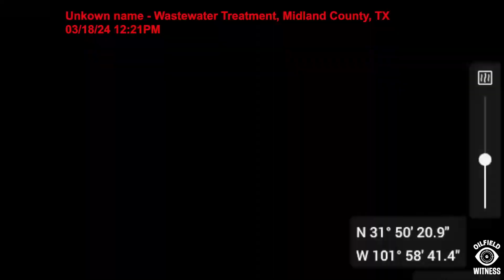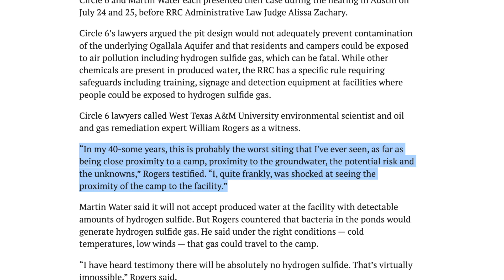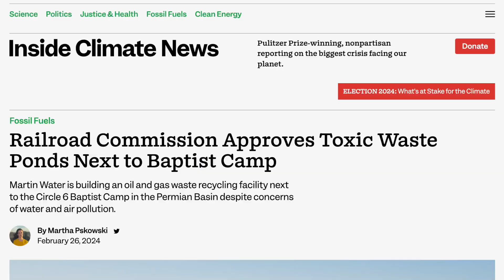Toxic waste pit threatens children in Permian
Circle 6 Baptist Camp - a case study of government rot and weakness

This is the story of Martin Water company building an oilfield waste pit directly next to a children's summer camp. These waste water pits emit potentially cancer-causing pollutants like benzene. The waste threatens to leach and contaminate groundwater (in this case the Ogallala Aquifier). The facilities treat oil and gas wastewater that is also potentially radioactive.

The Texas State government (Railroad Commission) failure the public and APPROVED this dangerous facility at the expense of the residents of Circle 6 Baptist camp. Shockingly, the Commissioners approved the permit while "publicly requesting" the facility be moved somewhere else. It is a case study for the rot and weakness of the Texas state government.

"Railroad Commission Approves Toxic Waste Ponds Next to Baptist Camp" Martha Pskowski

“PLEASE?” OIL COMPANIES WIELD EXTREME CONTROL OVER TEXAS AGENCIES. Miguel Escoto

Photo credits: Julian Mancha for The Texas Tribune/Inside Climate News; Circle 6 Baptist Camp